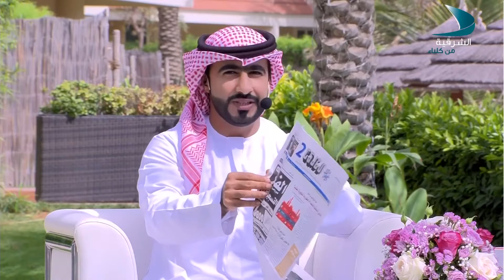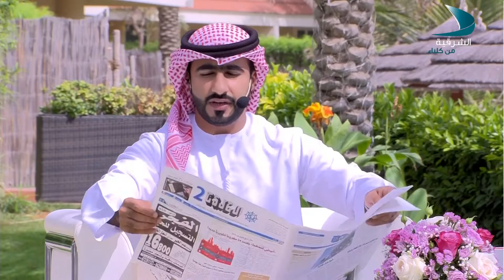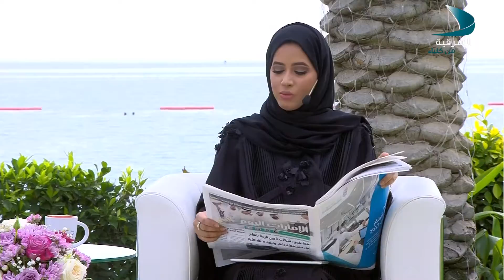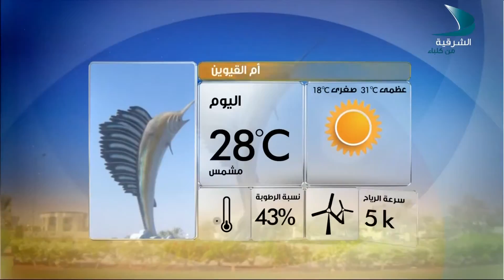صباح الشرقية 12 3 2017